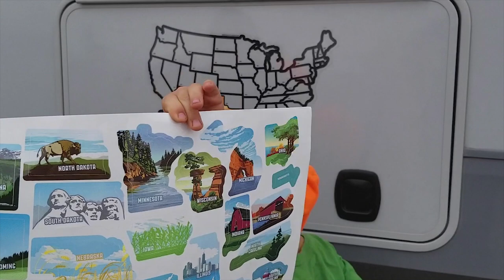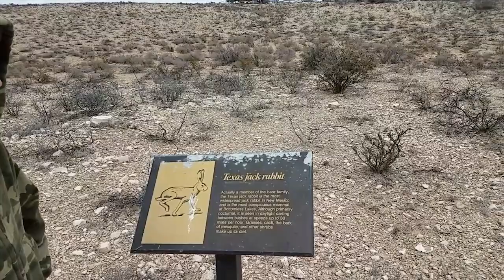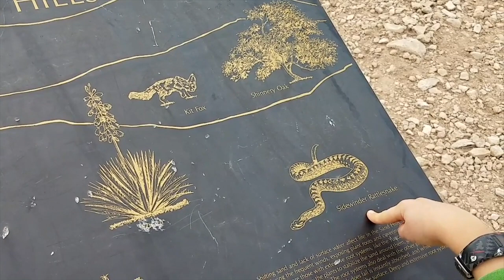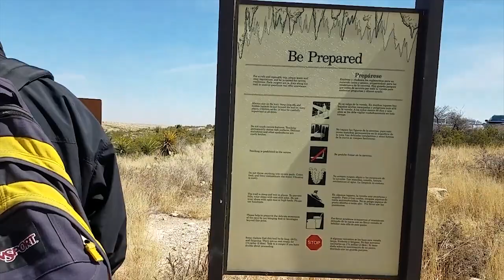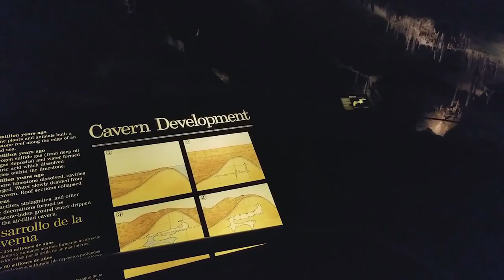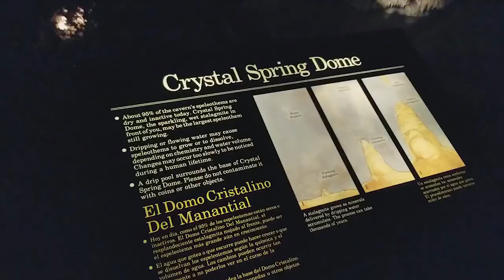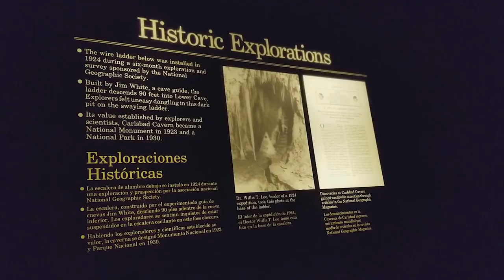Ep 4: A Dead Lake and a Living Hole in the Ground || Carlsbad, New Mexico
This week we arrive in Carlsbad, New Mexico. This hot destination is home to a dead lake and a living and breathing hole in the ground. Whether you're part of the full-time family movement, or just want to take a weekend trip to enjoy some great sites on an RV tour with your kids, this is a great place to visit. Brantley Lake State Park is not the most photogenic place we've seen, but don't let the pictures fool you - this place is gorgeous. A serene desert terrain gently sloping to a quiet lake, we found ourselves loving the landscape, but don't bring your swim trunks or your fishing pole. After wondering at the lack of people on the lake, and the derth of wildlife we found out that fish pulled from the lake were consistently measured with high levels of DDT. So, NO SWIMMING OR FISHING.

Only about an hour away from the state park is a cave that gets nearly a half million visitors each year. If you are a spelunker at heart you'll already know about the 30+ mile long Carlsbad Cavern, the largest readily accessible cave chamber in North America. Since 1924, the year after Calvin Coolidge declared Carlsbad Caverns a National Monument, the park has seen over 44 million visitors. The cave maintains a constant 56 degrees, with nearly 100% humidity, so when you come be sure to bring your jacket, but leave the snacks and drinks (and even your gum) in the car.

//RV MUST HAVES
Each one of these items is indispensable. Some of them are bigger budget items but you can find several others for less than $20. As the old saying goes, we don't leave home without them. Or, we don't move our home without them. You know what I mean.

These are the tech toys we use to make our videos and take our pictures.

We are a participant in the Amazon Services LLC Influencer Program, an affiliate advertising program designed to provide a means for us to earn fees by linking to Amazon.com and affiliated sites.